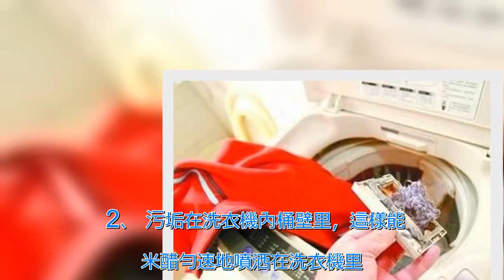皮膚過敏皮膚癢？只因為洗衣機太髒！去黴除菌...只要在洗衣機裏加上「它」！快點告訴媽媽！